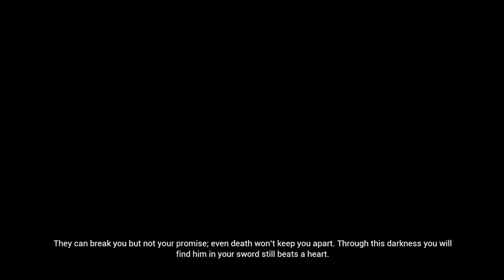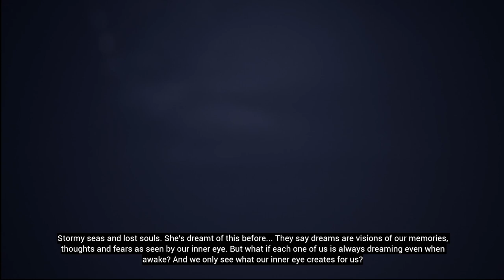I HEAR VOICES IN MY HEAD | Hellblade: Senua's Sacrifice | EP.05